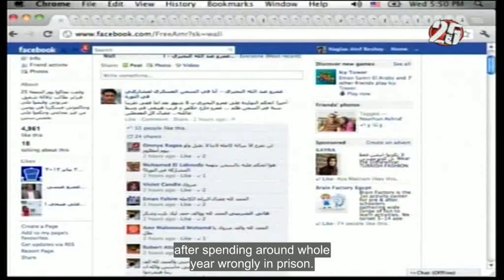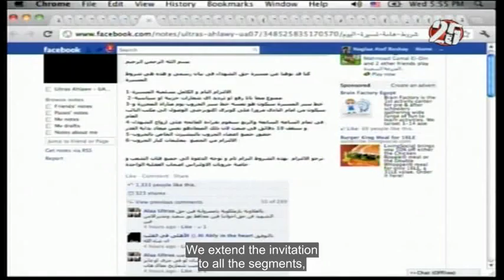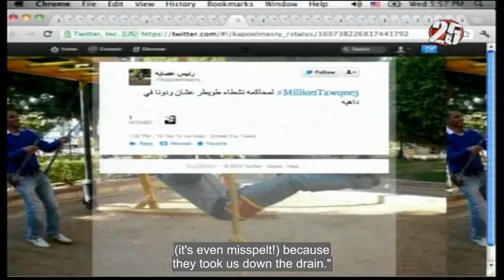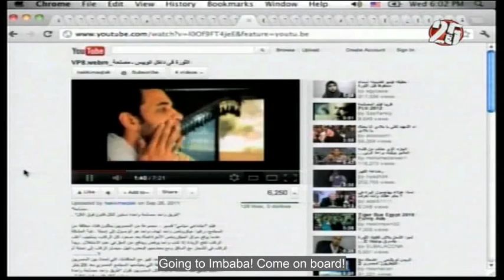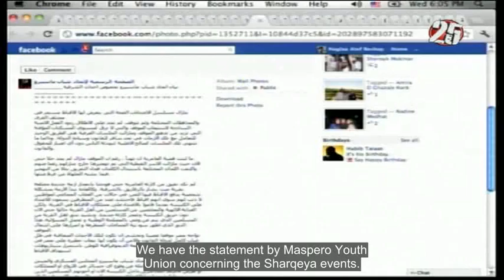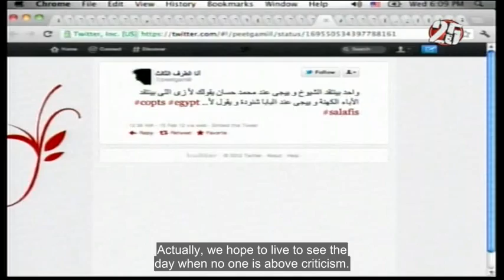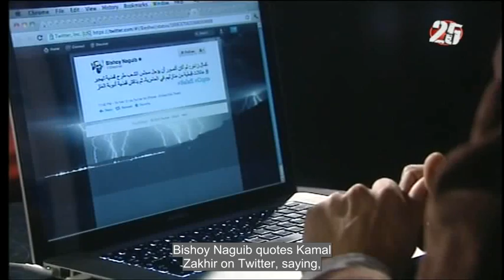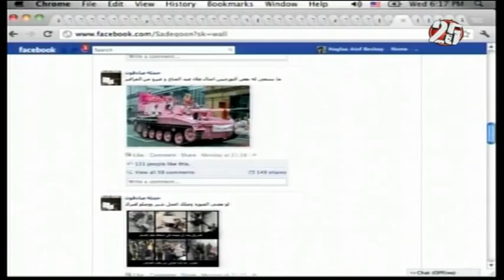Hashtag 15 2 2012